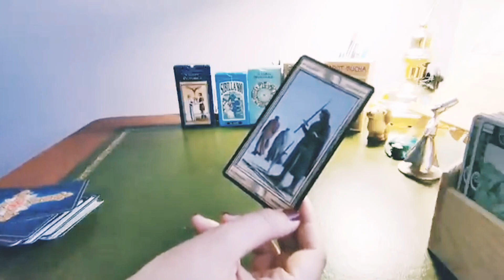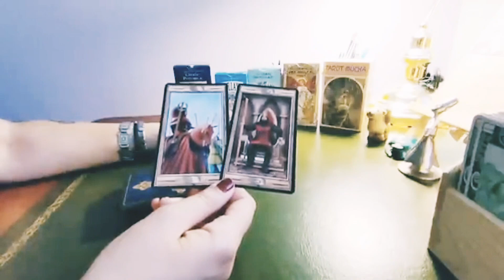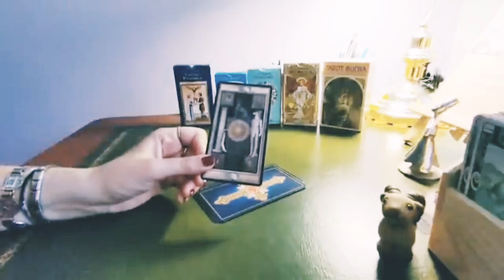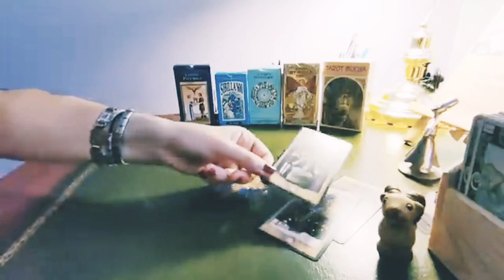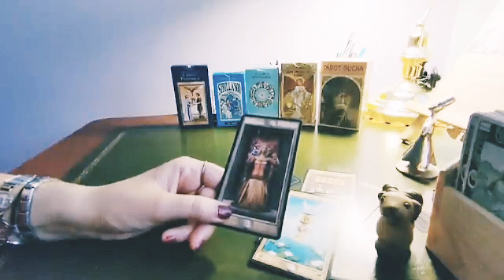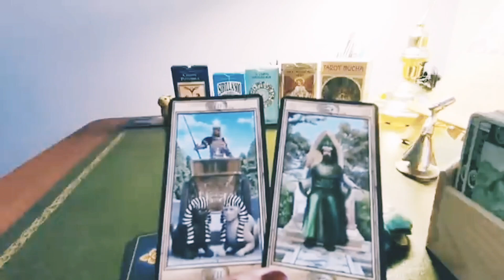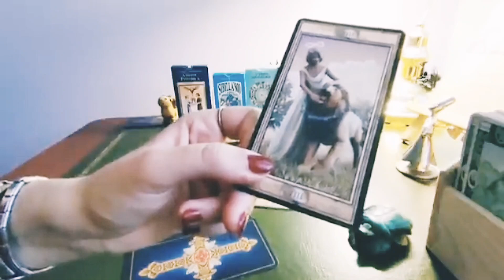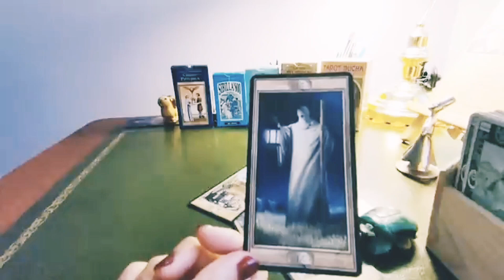C'è una persona che NUTRE INTERESSE per te: chi è? Cosa accadrà?❤️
Chapters
00:00 intro
02:00 variante 1 ARIETE
18:00 variante 2 SCARABEO

➡️➡️➡️IMPORTANTE: gli interattivi presenti su questo canale non si sostituiscono alla propria capacità di intendere e volere, alla propria coscienza critica né al personale libero arbitrio, in quanto ogni considerazione em ersa ha il solo scopo di ipotizzare uno scenario plausibile: confrontandosi con esso ciascuno di noi comprende quali emozioni/reazioni proverebbe se attore di una storia simile. Attingendo alle potenzialità dell'immaginazione - facoltà che può evocare esperienze catartiche - i consulti hanno il solo scopo di aiutarci a conoscerci meglio ⬅️⬅️⬅️